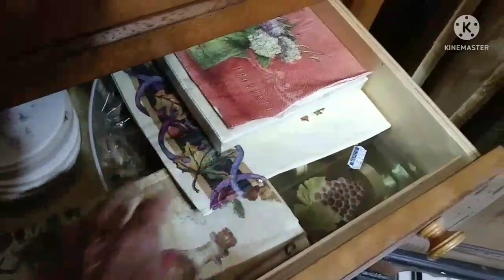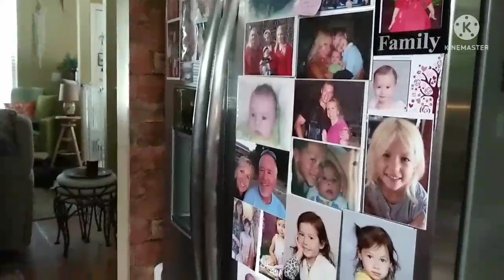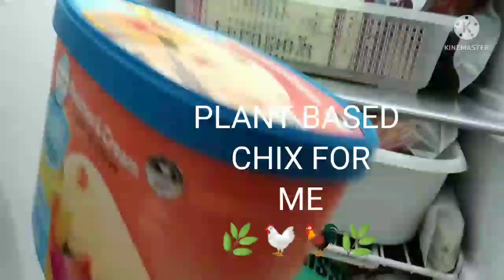DAY 184 FREEZER & PANTRY MEAL CHALLENGE❤DECLUTTER CHALLENGE WHAT'S IN MY KITCHEN DRAWERS & CUPBOARDS